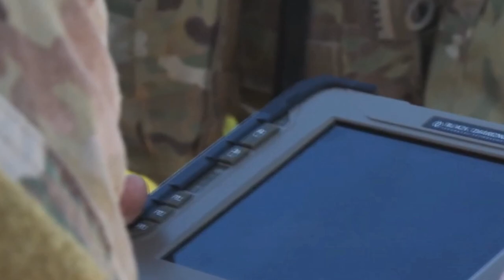Green Beret/Special Forces Tribute || "Run Boy Run"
Song: Run Boy Run